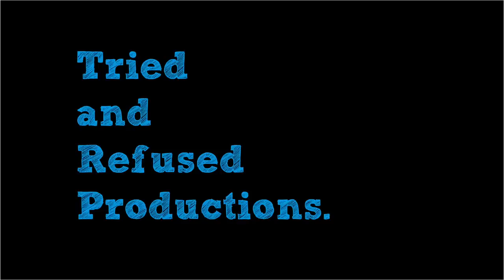😱 A Masterpiece From Bollywood? | Qala Movie Review | Tripti Dimri, Babil Khan, Swastika Mukherjee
I was really looking forward to qala starring triptidimri in the lead role and that has released on netflixindia . The film starring babilkhan and swastikamukherjee is a reminder that inventive storytelling from bollywood is still alive! This was such a beautiful and heart aching story told by anvitadutt . I hope you like the Qala Movie Review & Analysis